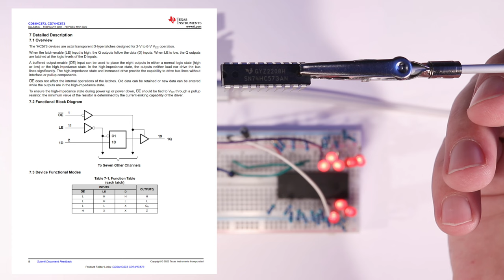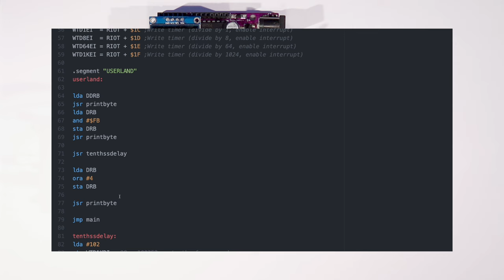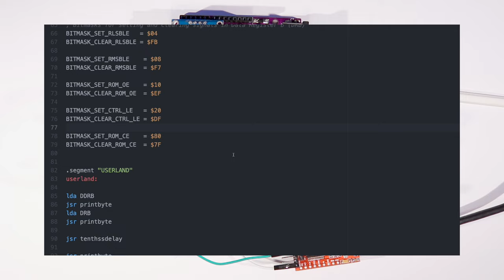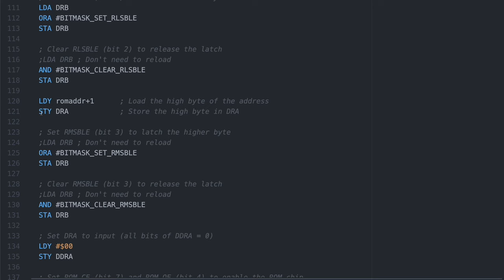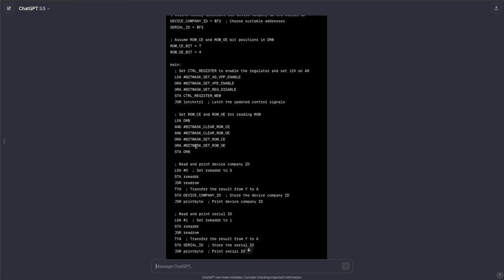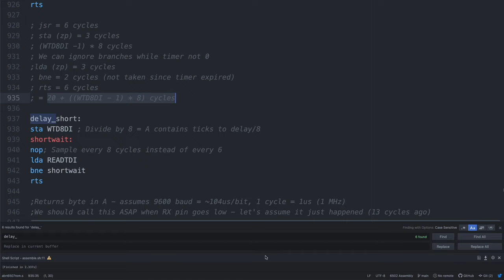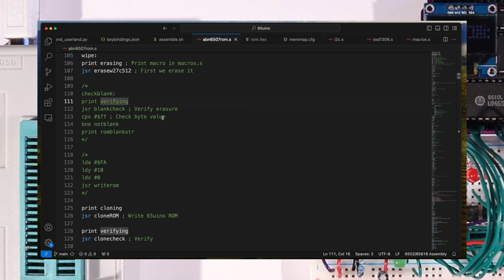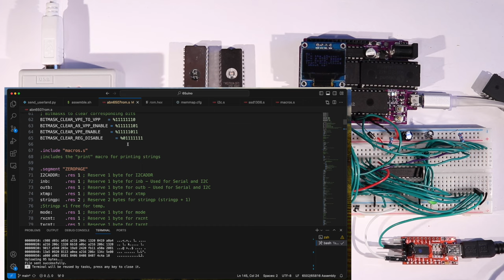You just saved $60 on a ROM programmer. Thank AI.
EEPROM programmer on a breadboard capable of programming even the 21V "high voltage programmable" EPROMs.
In this video we get a little bit of help from ChatGPT to write the bit masks but of course it can't be left unattended, so we give it some help to get over the finish line.

If you'd rather pay for a new (and much less DIY) T48 programmer you can use with Minipro, you can buy one

If you prefer the cheaper option I'm working on, I suggest you get a 65uino from my shop on the link below to get ready for the next video where I should have a super cheap ROM programmer shield ready for you to make/print/etch/order.

Shipping available to 51 destinations worldwide.

Complete schematic, source code and everything about the 65uino (including the source code used for the programmer):

Let's chat about what you like best about old chips, electronics, breadboards and hacking all sorts of things!